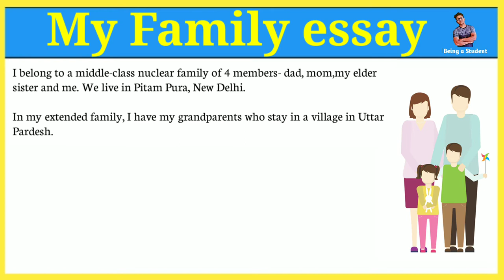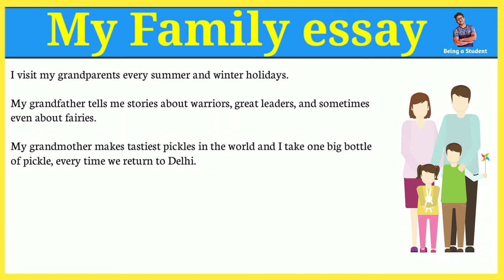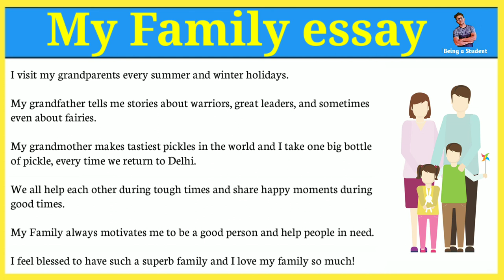10 Lines essay on My Family in English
My family essay in english,
10 lines essay on my family in English,